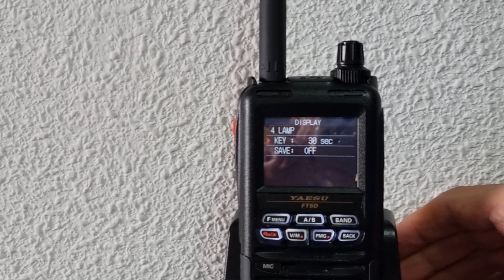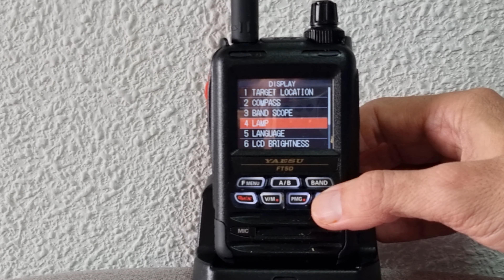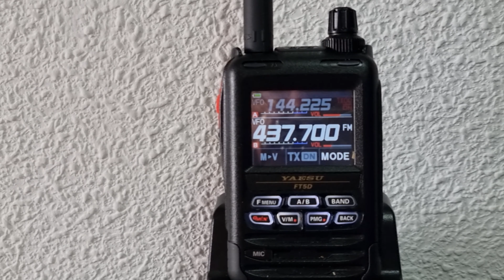Yaesu FT 5D Como oscurecer la pantalla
Te explico como oscurecer la pantalla del Yaesu FT 5D/FT5R